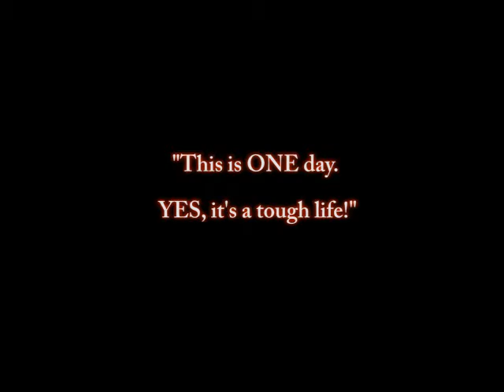Veyron & Enzo...a day in the life of SPEEDANDMOTION.COM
If you're curious what our whole day is like and what cars we see...well, check out this video of ONE day!